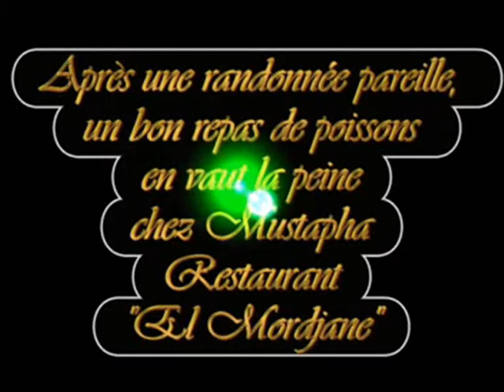Verte campagne de Bouhalou, Montenotte 2ème partie.wmv